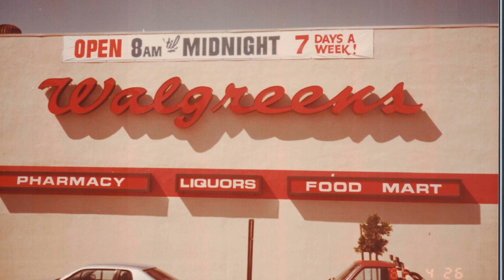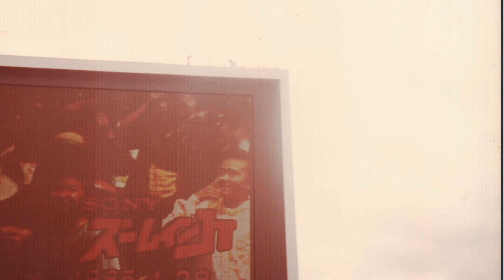1985/04/29 光陽公司經銷商美西之旅歸程 舊金山街景&日本筑波博覽會